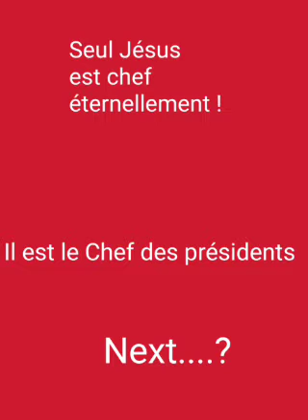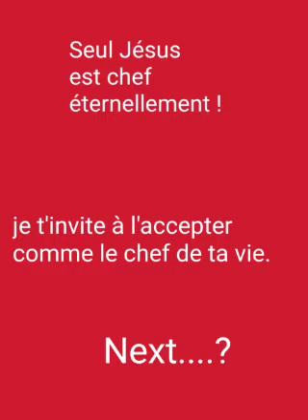Haïti,.. Les sénateurs qui devaient partir en janvier 2020... au parlement.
Dans cette vidéo, vous apprendrez un peu sur le pouvoir législatif en Haïti. Vous saurez le nom des sénateurs haitiens qui partiront en janvier 2020. Et Haïti sera dirigée par décret. possiblement. Regardez pour vous informer et pour vous actualiser.

Musicien: InShot